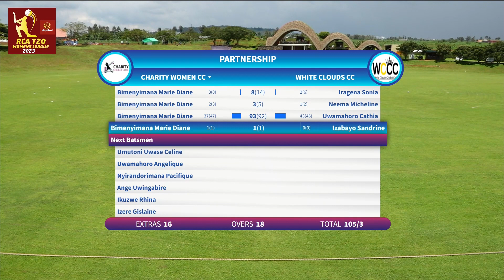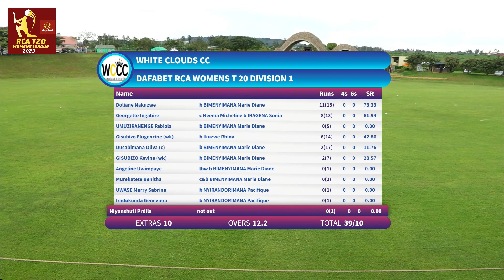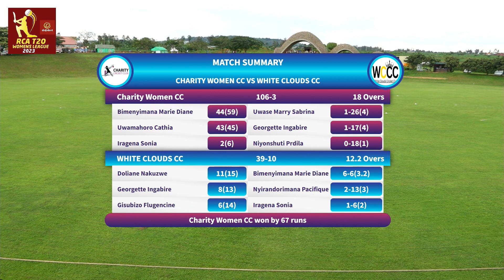DAY 10 MATCH 19 HIGHLIGHT: CHARITY WOMEN CC Vs WHITE CLOUDS CC